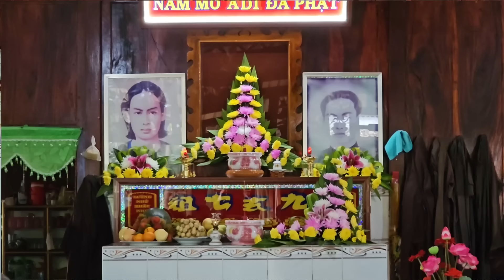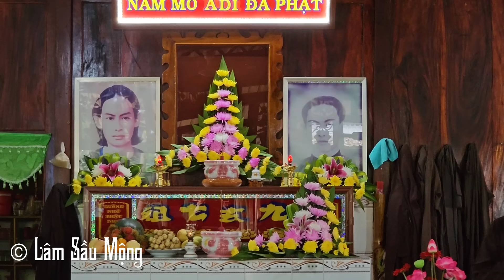Bác 10 Loan giải đáp nghi vấn / lời nói đầu nói về bé tường lam